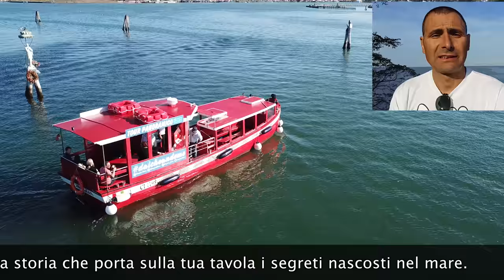METEO BROLLO: NUBI ALL'ORIZZONTE